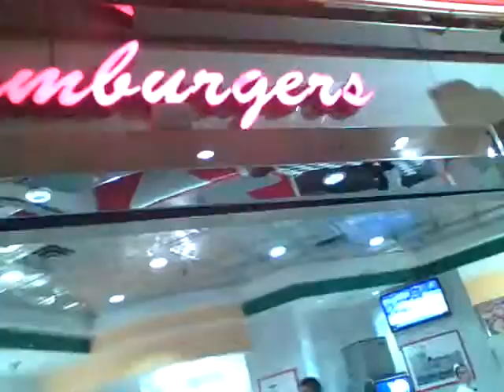Bonus clip for vlog 16.1